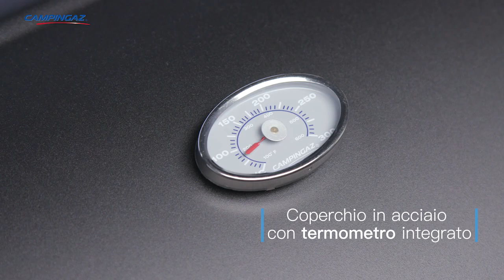Campingaz® 2 Series Classic EXS Vario – BBQ a 2 bruciatori con fornello laterale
Dotato di robusta e affidabile tecnologia con bruciatori in acciaio inox alloggiata in un modello più compatto, la serie 2 Classic EXS Vario è la scelta perfetta per spazi non troppo ampi o per Chef alle prime armi.

Ciascuno dei due bruciatori è regolabile in modo indipendente, assicurando due temperature di cottura separate che garantiscono sempre alimenti perfettamente cotti. Il barbecue beneficia anche di una superficie di cottura in ghisa che offre una ritenzione di calore senza precedenti.